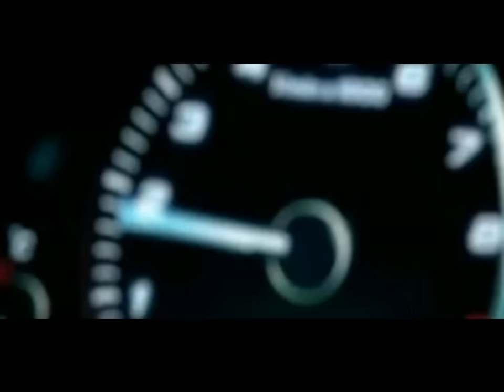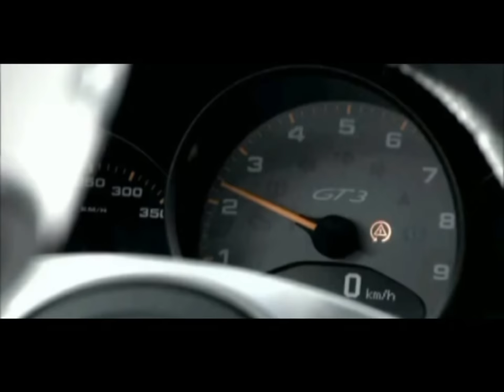The Prodigy - Breathe (HD)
Auto: porsche 997 turbo- Porsche 911 GT3- Jaguar XKR- Audi R8 Spyder V10- Audi R8 5.2 FSI quattro- Devon GTX- Lexus LFA- Porsche 911 GT2- Pagani Zonda R- Koenigsegg Agera- Kepler Motors Hybrid Supercar- Aston Martin DBS. Video by Il Signore Nero